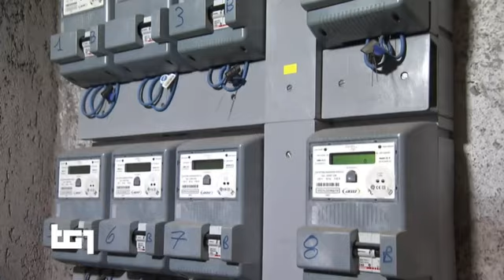L'Italia dopo un anno di Governo Draghi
Ecco i responsabili

Coalizione M5S, LSP, FI, PD, IV, Art.1, +Eu, NcI, CD
con l'appoggio esterno di: Az, CI, PSI, UdC, PATT, SVP, CpE, RI, FE, NPSI, èV, PeC, SF, Mod, PP, PSd'Az, nDC, MAIE, USEI